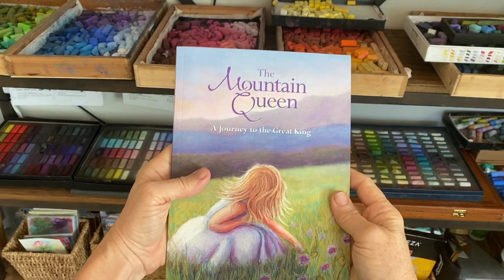A Great Holiday Gift - My Book "The Mountain Queen" - Limited Autographed Copies Available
Just in time for the holidays!
I am making limited AUTOGRAPHED copies of my children's book, The Mountain Queen, available for sale in my Etsy Shop.

The Mountain Queen is a story near and dear to my heart.

In this story, the reader embarks on this journey through the eye's of a young girl who imagines herself as "queen of the mountain". As she pursues a timeless love affair with her mountain King, the reader soon realizes that this is not just a story of a girl, but an allegory representing all sojourners of this earth. Rich and colorful pastel  paintings enhance the story and brings its meaning to life.

I pray this autographed copy will bless your life and perhaps the lives of children, grandchildren or anyone who needs the hope of this Eternal Love Story.

The Mountain Queen Book / Autographed Copy / Written and Illustrated by Susan Jenkins

Title: "The Mountain Queen"
Size: 7" x 11"
Pages: 37 Full Color Pages
Autographed by the Author: Susan Jenkins

▽ My Etsy Shop 👇